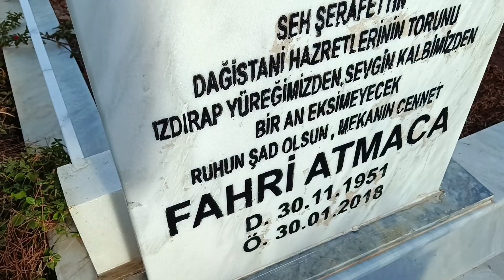Evliyalar, Evliya olmak için Toprağı anlamak gerekir Sarı kedi